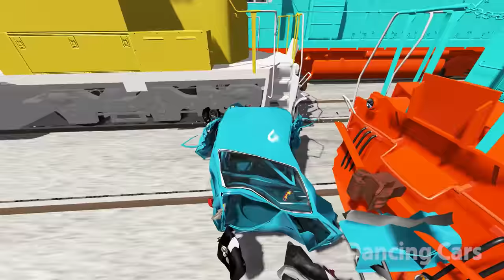Crossing Consecutive Train Crashes Ep.2 - BeamNG Drive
Crossing Consecutive Trains Crashes Ep.2 - BeamNG Drive Crashes - Dancing Cars